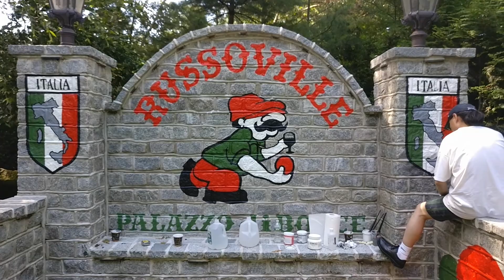The Russoville Mural Timelapse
This summer, Zhong-Yi Wu has taken up a mural project at a client's home. We're giving you a sneak peek behind the creation of the mural in an episodic fashion.

Artist: Zhong-Yi Wu

Find us at the Sears Wing in the Staten Island Mall, "Wu Art Studio"